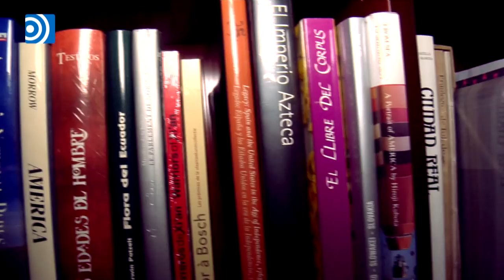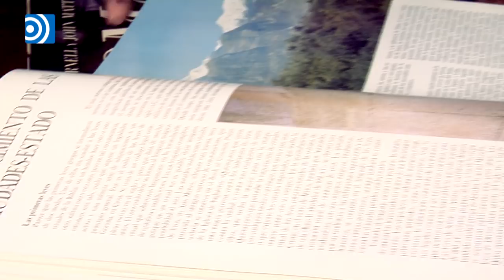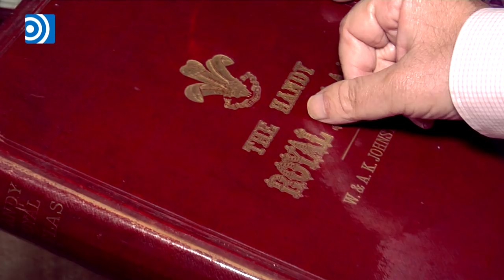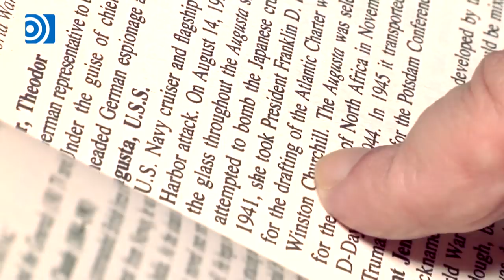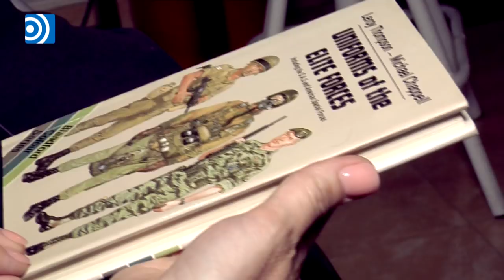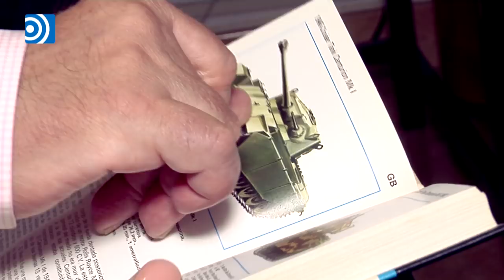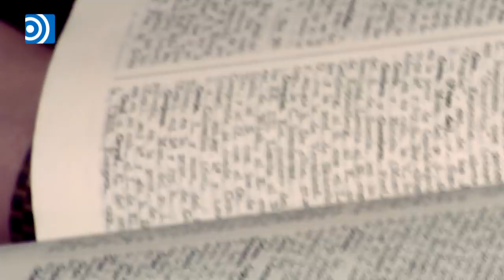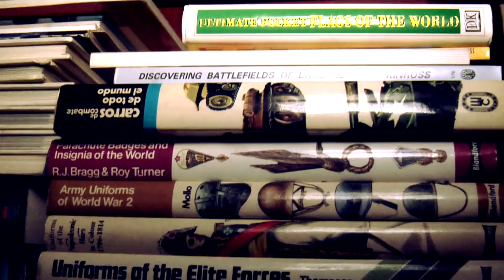La biblioteca de...Eduardo Fungairiño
Libertad Digital se mete en la bilioteca privada del jurista español Eduardo Fungairiño.